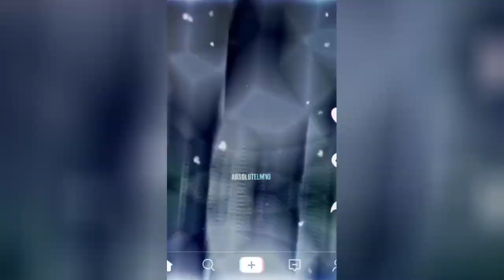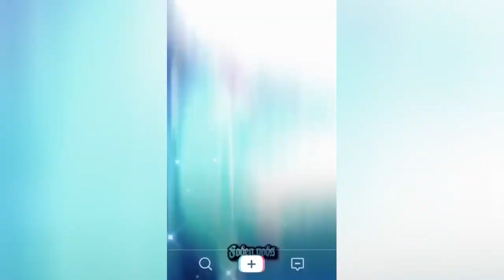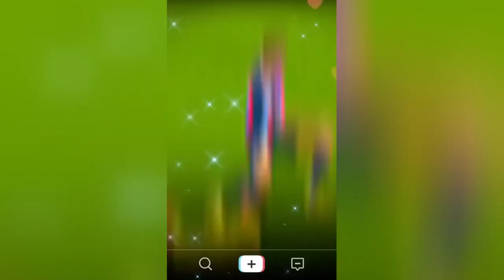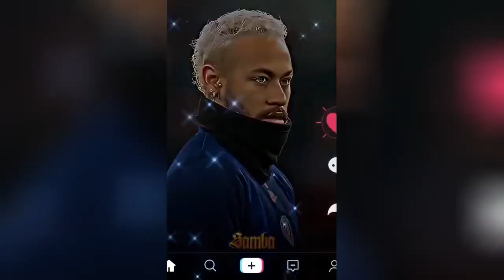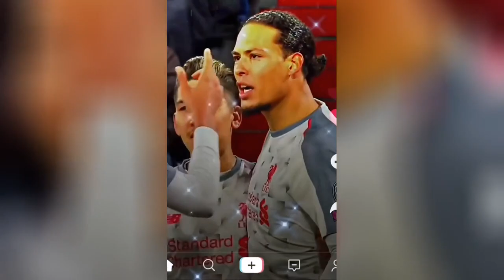best reels top shots high quality football reels compilation socce mood mixed music